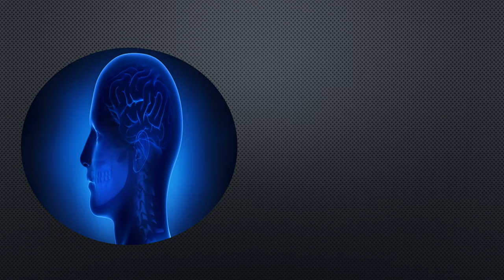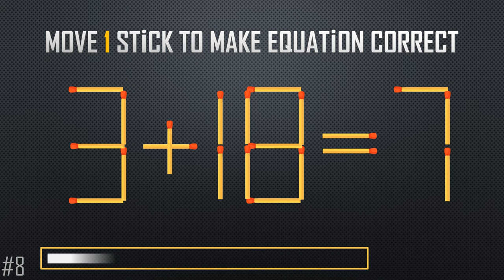Move 1 Stick To Make Equation Correct-- 57 Matchstick Puzzle-4K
Here you can watch:
matchstick puzzles
IQ test,
quiz update,
funny video,
trick question,
spot hidden,
point out the difference,
spot strange one,